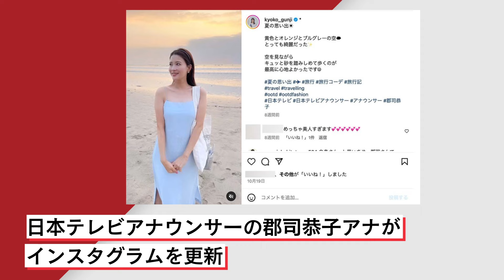「見てる側が鳥肌たつ」SNSにタンクトップ姿を投稿した日本テレビ・郡司恭子アナにアンチコメがつく理由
8月13日、日本テレビアナウンサーの郡司恭子アナのInstagram投稿にさまざまな声が上がっている。何気ない投稿にも関わらず、ウェブニュースのコメント欄には「自己顕示欲の塊」など何故かアンチコメントがついてしまうが、理由があってーー。